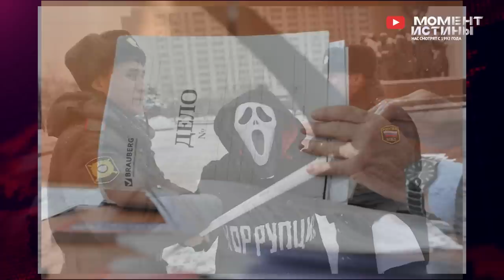⚡️ Началась чистка в оборонке: задержан руководитель оборонного предприятия АО «Звезда-Стрела»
В России уже более двух месяцев продолжается активная фаза по отлову коррупционеров. Мы рассказываем о самых вопиющих случаях преступлений чиновников.

На этой неделе силовики возбудили уголовное дело в отношении руководителей оборонного предприятия АО «Звезда-Стрела», которые занимались воровством бюджетных денег при выполнении важнейшего государственного оборонного заказа. Оборотни наплевали на жизни наших солдат и уже доказаны хищения на десятки миллионов рублей.

Также стало известно, что фигурантом дела является высокопоставленный руководитель военного представительства Министерства обороны РФ. В ближайшее время к этому уголовному делу добавятся новые фигуранты.

Также новости пришли из Росприроднадзора, где на взятке поймали экс-начальника Росприроднадзора по ПФО Олега Кручинина.

По версии следствия, он получил более 10 млн руб., когда занимал руководящие должности в Росприроднадзоре и работал в Нижегородской области. Деньги коррупционер Кручинин получал за общее покровительство при осуществлении надзора за работой компании, занимающейся твердыми бытовыми отходами.

Также стало известно, что Замоскворецкий райсуд Москвы приговорил в особом порядке к четырем годам условно бывшего советника руководителя ФСО Михаила Серова. Он признан виновным в хищении бюджетных средств для спецслужбы. Нанесенный государству ущерб составил 49,5 млн руб. Помимо осужденного Серова фигурантами расследования являются двое экс-сотрудников ФСО и двое коммерсантов, дела в отношении которых судом пока не рассмотрены.

Также ФСБ удалось раскрыть коррупционную схему в саратовском УФНС. Антикоррупционную операцию в управлении Федеральной налоговой службы по Саратовской области провели сотрудники регионального УФСБ. По предварительным данным, должностные лица УФНС занимались продажей данных о налогоплательщиках. Задержаны высокопоставленные сотрудники ведомства.

Наша редакция благодарна всем тем, кто искренне и без доли алчного сомнения исполняет свой долг службы на благо нашего общества. Тем, кто продолжает укреплять, отчищать и совершенствовать систему государственной власти от тех, кто давно уже забыл основные законы не только государства, но человеческого сосуществования.